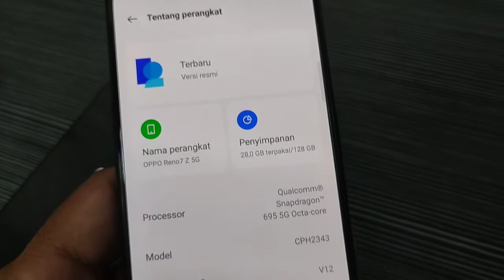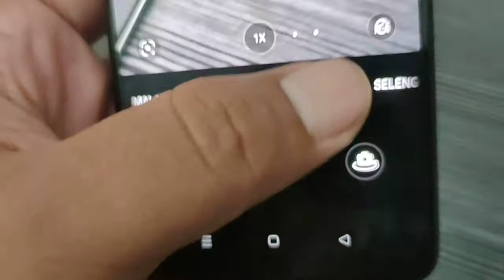oppo reno 7 Z 5G bentuk kamera menjadi dua lagi